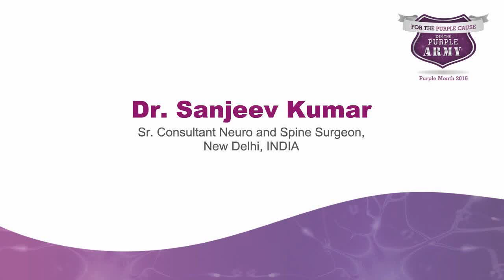Dr. Sanjeev Kumar